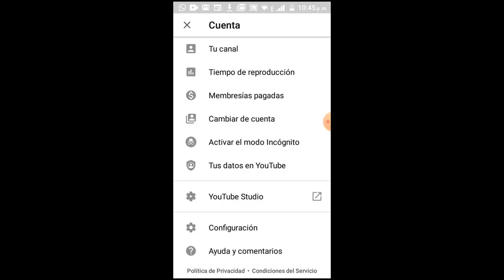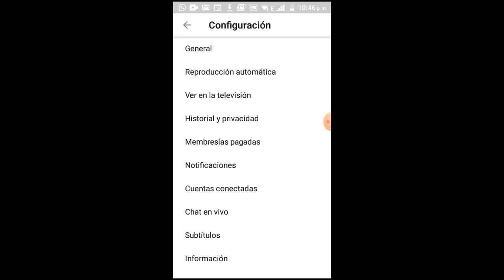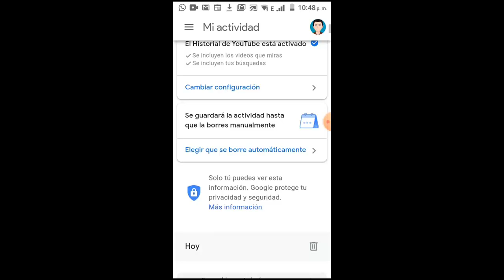Como Borrar el Historial de Youtube de mi Celular I Solución 2025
En este vídeo te ayudare a Como Borrar el Historial de Youtube de mi Celular de una manera rápida y efectiva por medio de una solución que cualquier persona puede realizar

Videos Recomendados